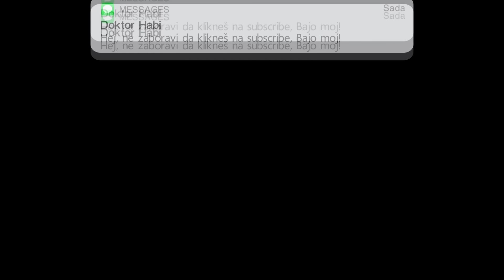JANJIMO OVCU - PONOVO TROJKE?!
Sva autorska prava zadržava youtube kanal Doktor Habi & EYMMO mreža!